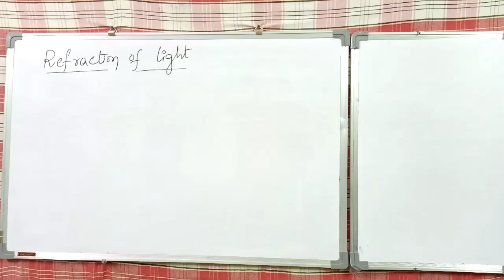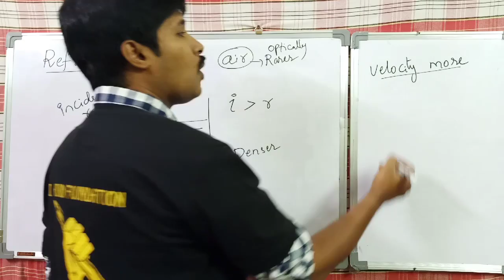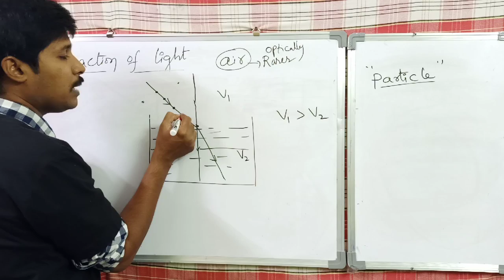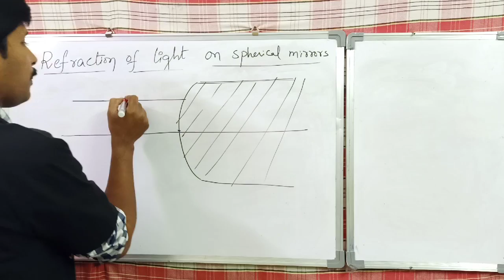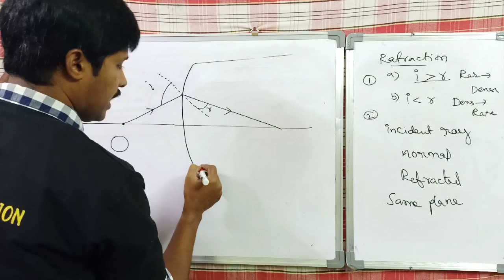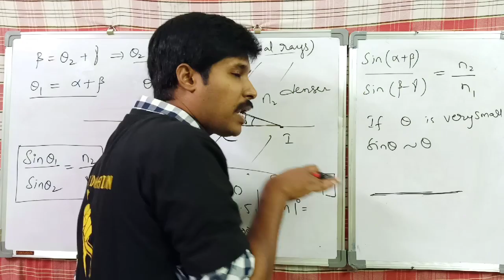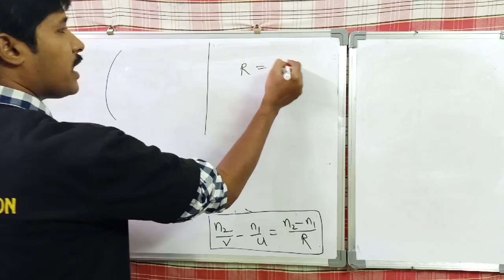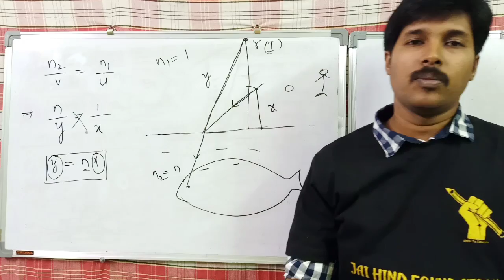REFRACTION 01 // CLASS 10 // EXCELLENT INTRODUCTION // DSC||TET||NTSE AND OTHER COMPETITIONS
ONLINE COACHING FOR NTSE||JOBS